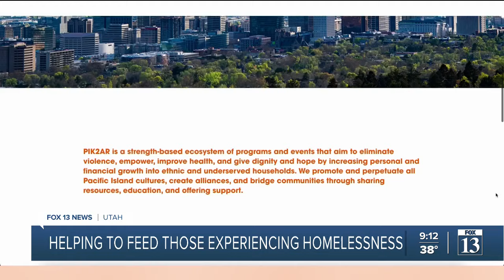'Family barbecue': Local nonprofit feeds the unsheltered, with a twist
Pacific Island Knowledge 2 Action Resources (PIK2AR) set up shop at Pioneer Park on Saturday, helping feed the homeless.